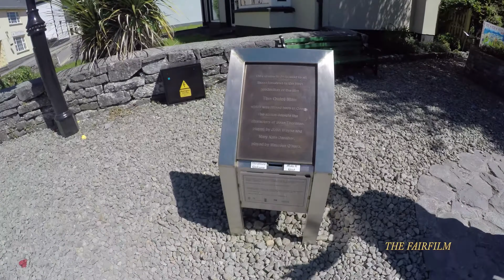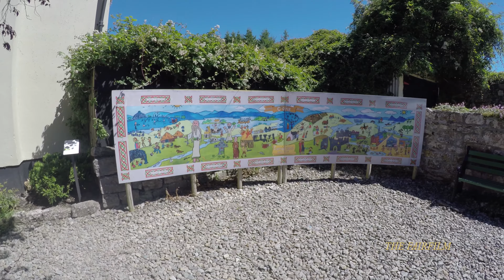CONG VILLAGE IRELAND 4K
THE VILLAGE OF CONG CO MAYO IRELAND